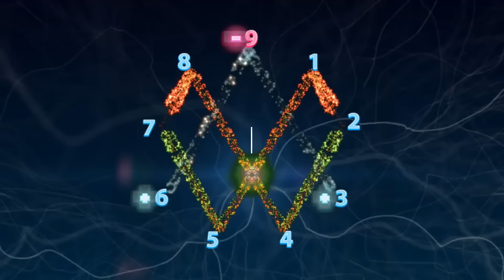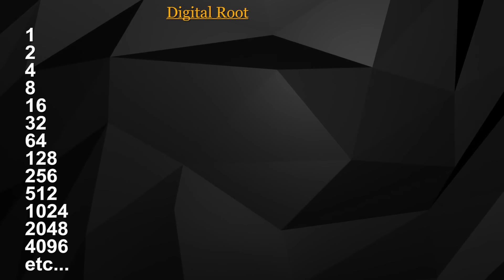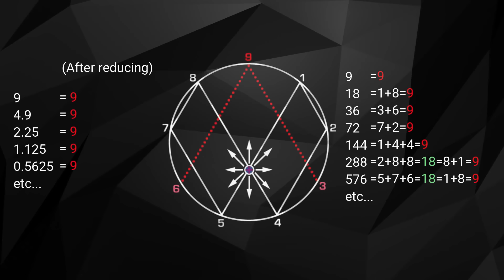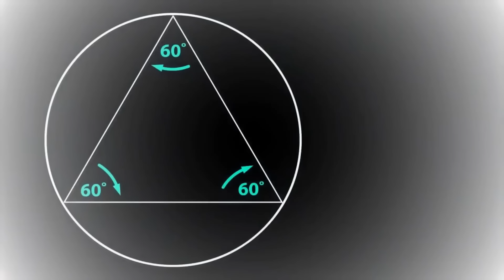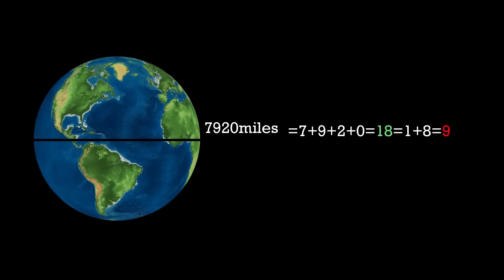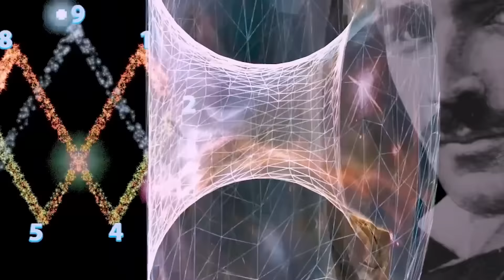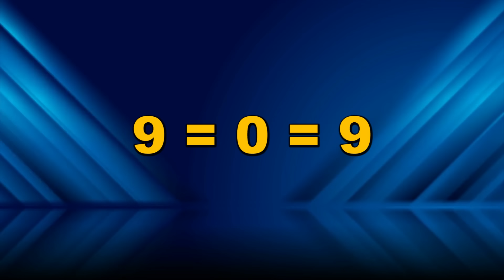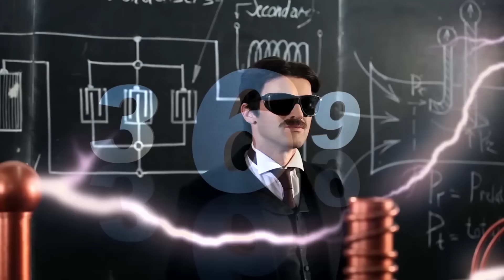ब्रह्मांड का सबसे बड़ा रहस्य | Nikola Tesla Secret Code 369 in Hindi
Nikola Tesla Secret code 369
Nikola Tesla's 369 Theory Explained in Hindi | Tesla's Secret Code

In this video, we explore the fascinating Nikola Tesla 369 theory in Hindi and uncover the mystery behind the 369 code. Learn about Tesla's belief in the divine power of 3, 6, 9, and how this secret Tesla code 369 is connected to the universe, energy, and manifestation. Discover the 369 manifestation technique and its connection to the law of attraction.

What you'll learn:

The meaning of the Nikola Tesla 369 theory
How to use the 369 method for manifestation
The significance of the Tesla 369 code and its connection to universal energy
If you’re curious about Nikola Tesla, the 369 manifestation technique, and his secret code, this video is a must-watch.